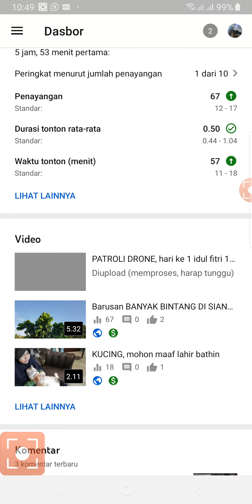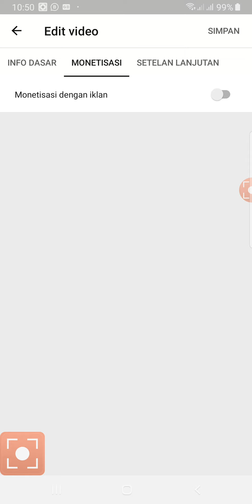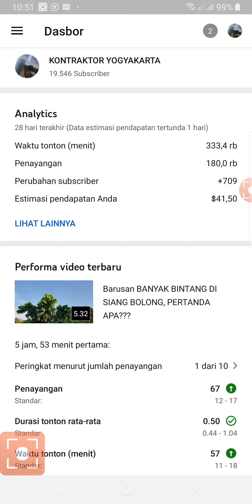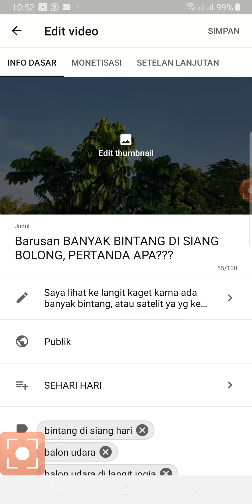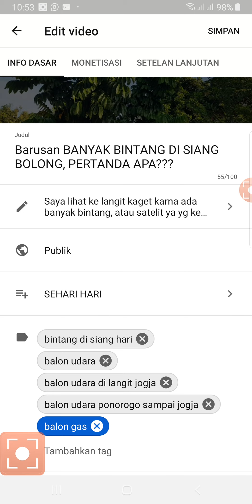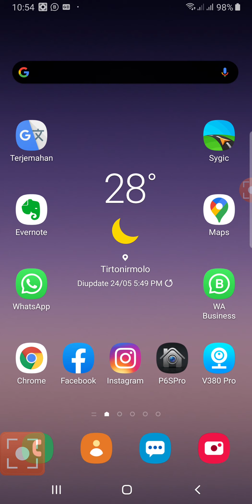Begini caranya nyimpan perubahan di youtube studio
Youtub creator gak bisa menyimpan perubahan, bingung kan, ini caranya

Musik
Yotube
Dji go4

My gear
Xiaomi yi smart dash cam
Samsung galaxy note 8
Drone dji mavic pro combo

Jasa bangun rumah jogja berlian3

Banyak macam jenis content video yg saya buat silahkan di klik pada link playlist saya sesuai keinginan,

Terimakasih telah menonton video saya, semoga bermanfaat dan semoga kita dan keluarga kita selalu diberi lindungan Allah swt, dan selalu dimudahkan dari segala urusan, diberikan kesehatan, diberikan rizky yg melimpah halal dan barokah, aamiin...